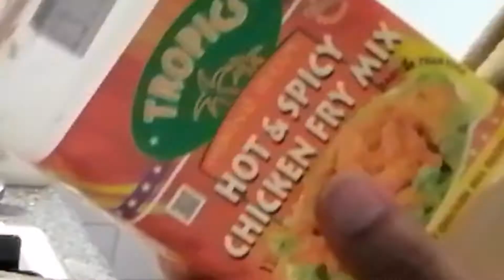লকডাউন এর জীবনযাত্রা//lockdown in London//টক ঝাল মিষ্টি রান্না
লকডাউনে_ জীবনযাত্রা_লন্ডন
লন্ডনে_ আমাদের _দিনগুলো
আমাদের _জীবনযাত্রা
সিলেটি_ ব্লগার
লন্ডনে _বাংলাদেশি
লকডাউনের_ লন্ডন
Bangla _vlog
Bengali blog

আসসালামু আলাইকুম আজকে আমি আমার ব্লগে লকডাউনে আমাদের জীবনযাত্রা কিভাবে চলছে এবং ঘরে বসে  মজার মজার রান্না করছি আর বাচ্চাদের সাথে সময় কাটাচ্ছি তার কিছুটা অংশ আপনাদের সাথে শেয়ার করলাম আশা কhttpsরি আপনাদের ভালো লাগবে যদি ভালো লাগে আপনারা আমার চ্যানেলটা সাবস্ক্রাইব করে আমার পাশে থাকবেন